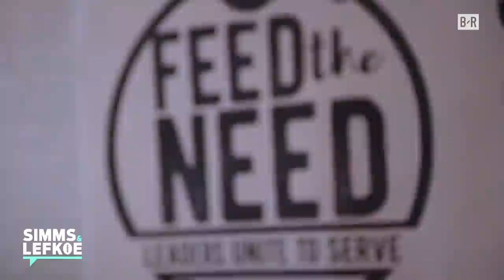Baker Mayfield’s Impression of OC Freddie Kitchens Is Perfect | Simms & Lefkoe: The Show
Browns CB Denzel Ward showed Simms & Lefkoe his teammates’ hidden talents and Baker Mayfield’s impression of his offensive coordinator Freddie Kitchens is amazing.

Special Thanks to Feed the Need and the St. Augustine Church and Hunger Center